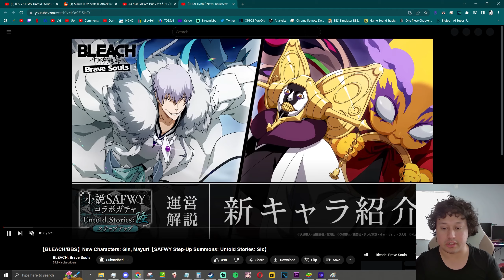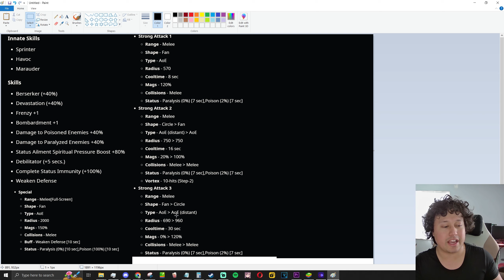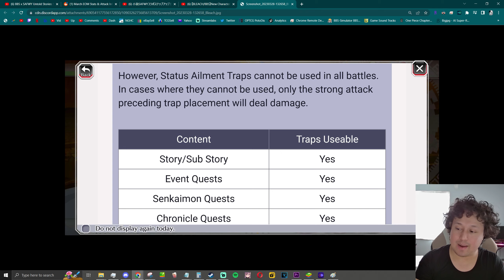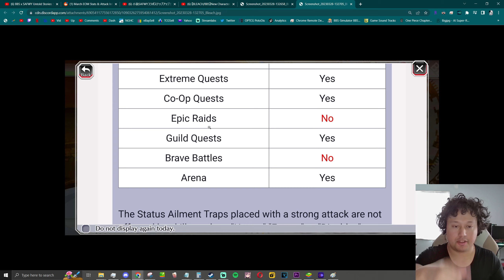Beyond Bankai Mayuri - Breakdown & Full Thoughts | SAFWY Bleach Brave Souls